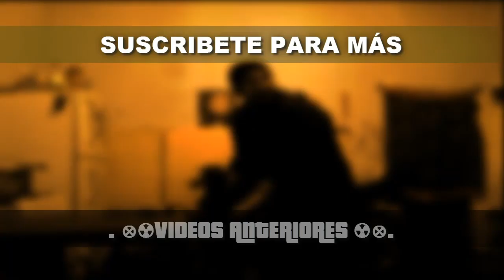THOR T3 (Infinity War) MOLDE MAESTRO, ABX Y JEFE MUNDIAL DEFINITIVO // Marvel: Future Fight